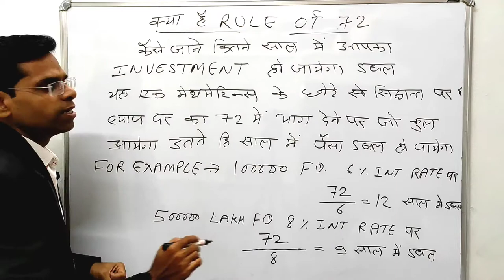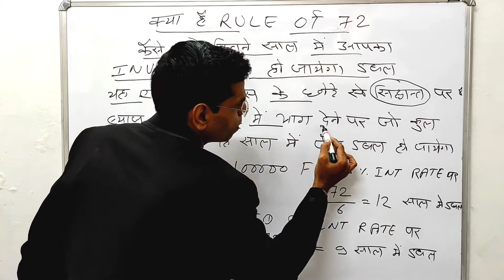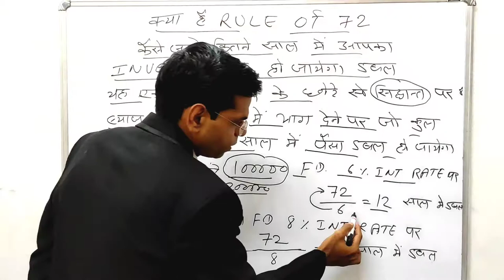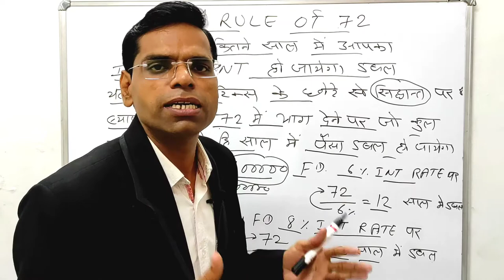RULE OF 72 जाने कितने साल में आपका इन्वेस्टमेंट डबल हो जाएगा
About this vidio- is vidio me bataunga ki RULE OF 72 जाने कितने साल में आपका इन्वेस्टमेंट डबल हो जाएगा